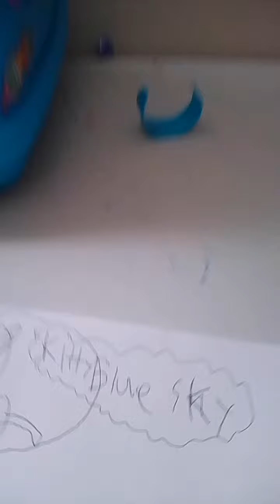drawing my best friend YouTube channel (ignore the noises)